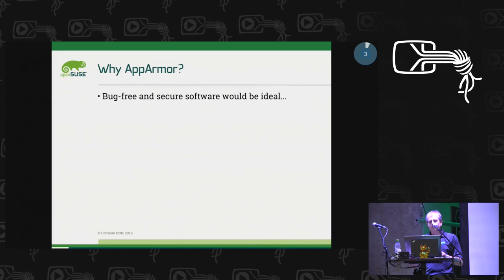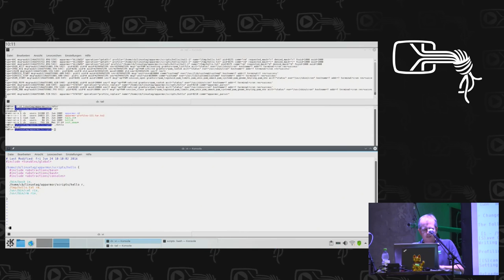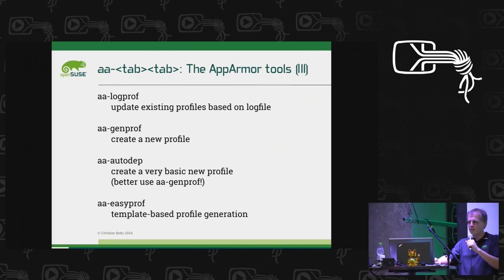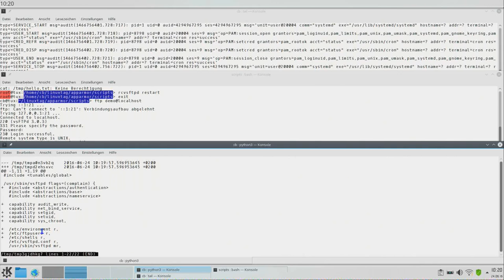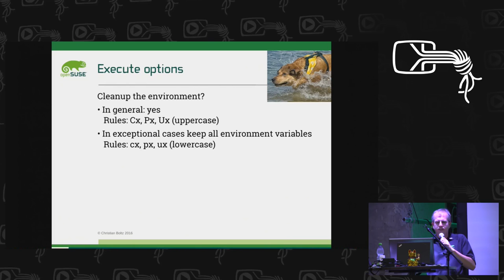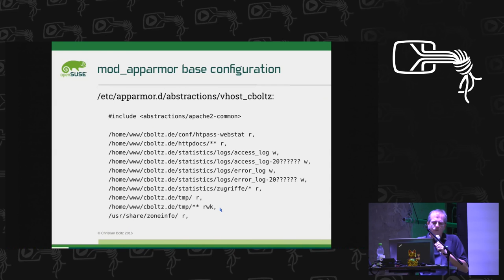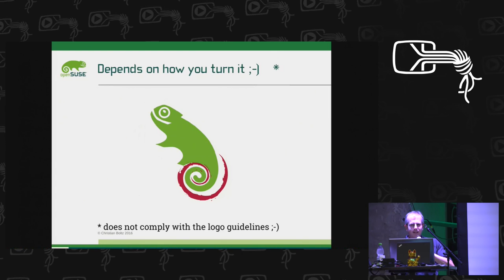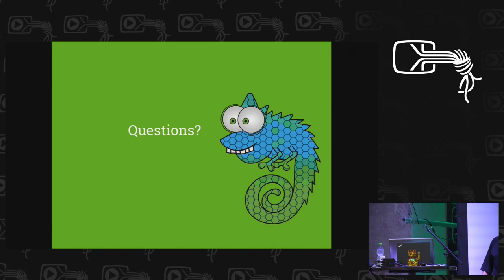Christian Boltz: AppArmor Crash Course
AppArmor is an effective and easy-to-use Linux application security system. AppArmor proactively protects the operating system and applications from external or internal threats, even zero-day attacks, by enforcing good behavior and preventing even unknown application flaws from being exploited. AppArmor security policies, called profiles, completely define what system resources individual applications can access, and with what privileges. A number of default profiles are included with AppArmor, and using a combination of advanced static analysis and learning-based tools, AppArmor profiles for even very complex applications can be deployed successfully in a matter of hours. This talk gives an introduction to AppArmor. I'll show the AppArmor tools to create and update profiles and also explain the profile syntax so that you can understand and manually edit profiles. I'll also show some advanced usage - securing a typical webserver, setting up read-only root access to do backups and how to (ab)use AppArmor for debugging.

Christian Boltz